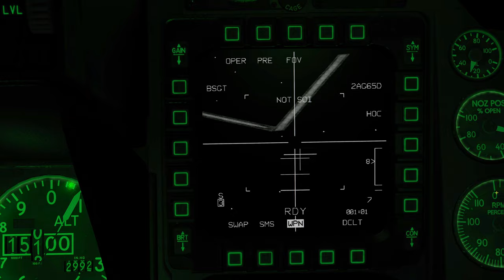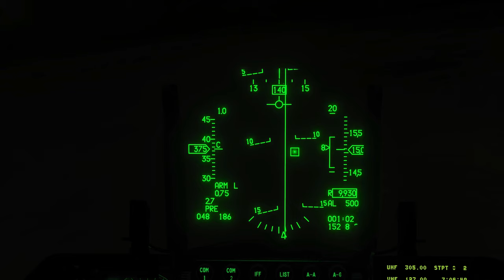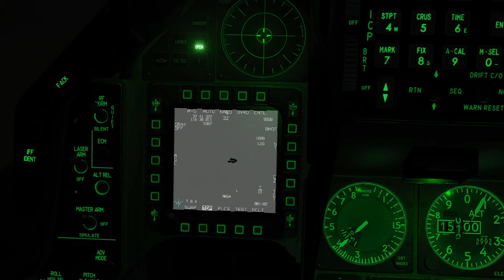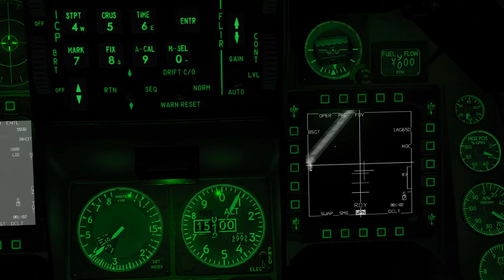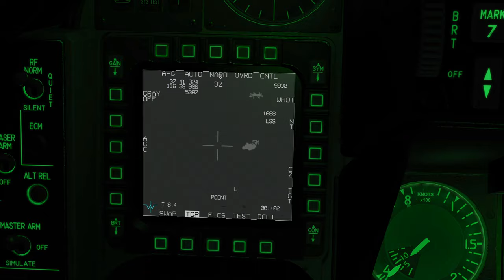DCS:F-16C Viper_AGM-65D_NIGHT(02)/PT-BR_VÍDEO 1413